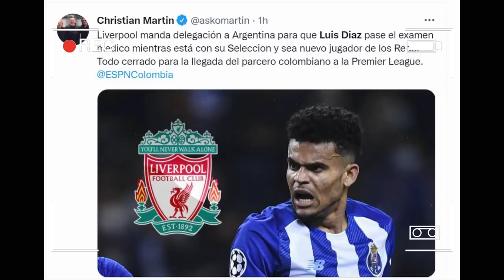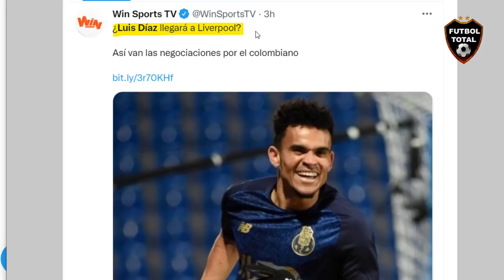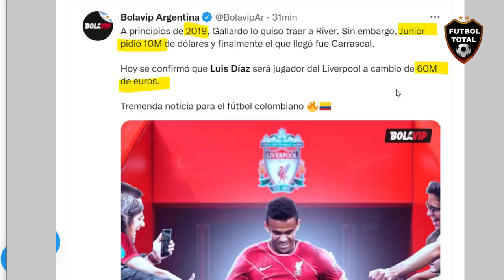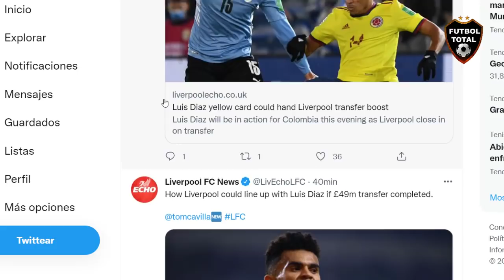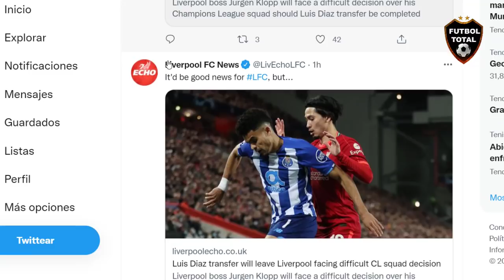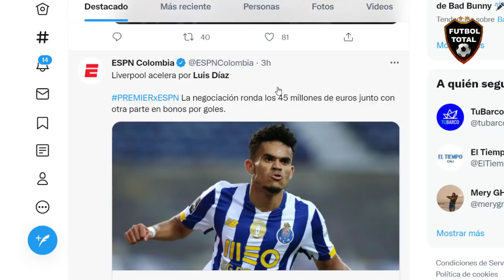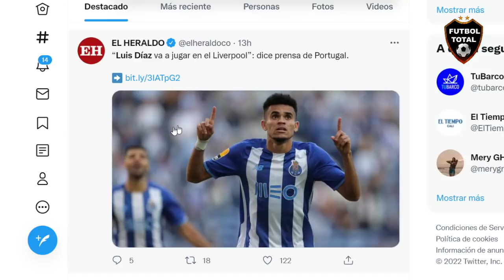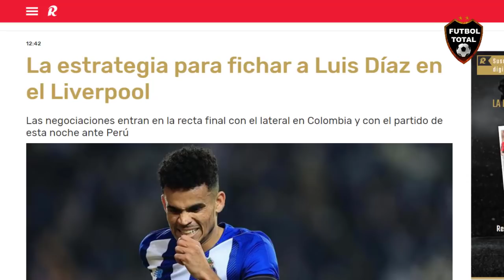⚠POR ESTO LUIS DIAZ ES NUEVO JUGADOR DEL LIVERPOOL ESTO PAGO EL EQUIPO DE Jürgen Klopp 🇨🇴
datos extras:

“Luis Díaz va a jugar en el Liverpool”: dice prensa de Portugal.

- Informa
 que Liverpool le realizó una oferta a Porto de €40M + €25M en bonos por Luis Díaz

- Luis Díaz ya tiene un acuerdo verbal con Liverpool y firmará un contrato de larga duración, pagarán 45M€ +15 en bonos al Porto. Junior recibirá 10M€ (20% de los derechos económicos y 5% en mecanismo de solidaridad).

- Con los fuertes rumores de Luis Diaz al Liverpool...
¿Qué va a pasar con su carta Headliner?

"Su HL se quedará en su club anterior hasta que reciba un IF en su nuevo club o que su nuevo club logre la racha de 4 victorias consecutivas a partir del momento que el jugador se una"

50 millones de libras. Ese es el acuerdo de
 y
 Por el “wayu” Luís Diaz, quien se convierte en una de las más grandes negociaciones del equipo portugués hacia Inglaterra. Luís compartirá con Mané, Salah, Firmino entre otros. Un gran reto y progresos indudables

- El Porto rechaza la oferta de €45m del Tottenham por Luis Diaz, mientras considera una oferta de €65m (€40m fijos + €25m variables) del Liverpool, confirma Fabrizio Romano.

Todo indica que el colombiano será el nuevo refuerzo de Jurgen Klopp.

- El tridente Mané-Firmino-Salah ha sido la base más sólida del Liverpool de Klopp, pero necesitaba gasolina. Lo que no lograron Origi o Shaqiri sí que lo ha conseguido Diogo Jota.

Y ahora parece que llegará Luis Díaz (FC Porto) por 45M+15M, otro que aspira a la titularidad.

- El acuerdo entre Luis Díaz y Liverpool sería hasta 2027 por €45m + €15m en variables. El colombiano ganaría €3.5m al año, lo que serían unos €62mil a la semana.

- Según reportó
(el gurú colombiano), LUIS DÍAZ está muy cerca de fichar por el Liverpool, a cambio de 60M (bonos incluídos) y un salario de 9M anuales.

El extremo de 25 años suma 16 goles y 5 asistencias en 26 partidos este curso con el Porto.

- ¿Qué posibilidades tiene Luis Díaz de ser titular en Liverpool? De entrada llega al puesto en que es titular Sadio Mané en ese ya conocido 4-3-3 de Klopp. Sin Sadio, esa posición ha sido ocupada por Jota (que es el suplente A de los 3 titulares), y el plan B es Takumi Minamino

- A principios de 2019, Gallardo lo quiso traer a River. Sin embargo, Junior pidió 10M de dólares y finalmente el que llegó fue Carrascal.

Hoy se confirmó que Luis Díaz será jugador del Liverpool a cambio de 60M de euros.

Tremenda noticia para el fútbol colombiano

- Luis Díaz (25) ya tiene un acuerdo verbal con el Liverpool y firmará un contrato de larga duración. Pagarán 45M€ +15 en bonos al

Ojos Junior recibirá 10M€ (20% de los derechos económicos y 5% en mecanismo de solidaridad: 45 mil millones de pesos)

Lo de Luis Díaz a Liverpool es un fichajazo. Y por £37.5m, es una completa ganga. Excelente competencia (y quizás futuro sucesor) para Mané. Aún tiene cositas por pulir el Colombiano, pero priori, Klopp esta consiguiendo un grandísimo jugador para el corto/largo plazo.

Informa
 que Liverpool enviará una delegación a Argentina para hacer el proceso médico de Luis Díaz este fin de semana.

🔔RECIBE NOTIFICACIONES CADA VEZ QUE PUBLICO UN NUEVO VÍDEO:
2. Dale Check a: "Recibir todas las notificaciones de este canal"
3. Dale a guardar